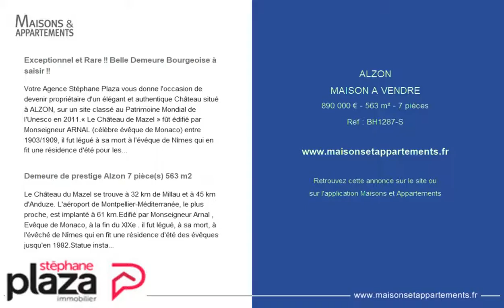ALZON - MAISON A VENDRE - 890 000 € - 563 m² - 7 pièces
Référence : BH1287-S

Exceptionnel et Rare !! Belle Demeure Bourgeoise à saisir !!
Votre Agence Stéphane Plaza vous donne l'occasion de devenir propriétaire d'un élégant et authentique Château situé à ALZON, sur un site classé au Patrimoine Mondial de l'Unesco en 2011.« Le Château de Mazel » fût édifié par Monseigneur ARNAL (célèbre évêque de Monaco) entre 1903/1909, il fut légué à sa mort à l'évêque de Nîmes qui en fit une résidence d'été pour les évêques.Restauré en 1982, vous serez subjugué devant la beauté de son terrain qui s'étend sur 31 155m² composé d'1 Are de parc arboré jouissant de 2 sources privées avec ses cascades et ses bassins, 1 Are boisé et 1 Are de prairie. Une parcelle est constructible (possibilité de projet PRL) avec plateforme d'atterrissage hélicoptère possible !Cette demeure d'une superficie habitable de 560m² vous enchantera avec ses prestations haut de gamme en excellent état d'entretien avec une grande cuisine et 2 salons de 60 et 70m² avec cheminée, fresques au sol, vitraux plombés intérieur et façades.Les chambres sont au nombre de 6 et bénéficient toutes d'un balcon et d'une salle de bain privative avec WC (1 cumulus individuel de 200l/chambre) sur une surface de 300m² au 2ème étage. Chacune décorée dans un esprit et une thématique qui leur sont propres, certaines sont même agrémentées d'une belle cheminée. Il possède également un GRENIER de 300m² ainsi qu'une CAVE de 5 pièces sur 300m².Une très jolie chapelle de 40m² avec sol en mosaïque fut aménagée par les propriétaires en une grande pièce de divertissement tout en conservant son architecture d'exception. Une MAISON DE GARDIEN d'environ 40m² et un GARARGE COUVERT de 60m² viennent compléter ce bien d'exception !Vous trouverez ce magnifique havre de paix à seulement 1h15 de Montpellier ou Nîmes et 1h de la plage du Cap d'Agde. Idéal pour gîte et chambres d'hôtes, vous êtes à 700m d'un petit village de 100 à 200 habitants possédant restauration, pharmacie, école et épicerie.*Honoraires à charge vendeur

Demeure de prestige Alzon 7 pièce(s) 563 m2
Le Château du Mazel se trouve à 32 km de Millau et à 45 km d'Anduze. L'aéroport de Montpellier-Méditerranée, le plus proche, est implanté à 61 km.Edifié par Monseigneur Arnal , Evêque de Monaco, à la fin du XIXe . il fut légué, à sa mort, à l'évêché de Nîmes qui en fit une résidence d'été des évêques jusqu'en 1982.Statue installée au sommet de la Roche des Fées en 1937, elle fait face au château du Mazel.VENTE A TERME LIBRE ALZON (30) PROCHE VILLAGE EXCEPTIONNEL ! A 1h de MONTPELLIER, au pied des Cévennes, un magnifique CHATEAU de style NEO GOTHIQUE construit en 1905 et restauré en 1982 sur plus de 3 hectares ( 1 ha de parc, 1 ha de bois et 1ha de prairie ), avec cascades et bassins, ANNEXES : CAVES ? 5 pièces (300 m²) 2ème étage de 7 PIECES à aménager (300 m²) MAISON de GARDIEN (40 m2) GARAGE couvert (60 m2) Superficie habitable: 560 m² + grenier 300 m² + sous sol 300 m² + annexes sur terrain de 31 155 m². Chauffage au bois, par pompe à chaleur et fioul. Eau chaude par cumulus (8) N.B. Prestations hauts de gamme. IDEAL pour GITE, chambres d'hôtes. Bien classé au patrimoine mondial de l'UNESCO.